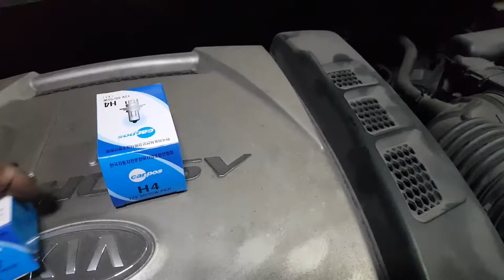뉴카렌스, 라이트전구, 교환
1.
2.
3.